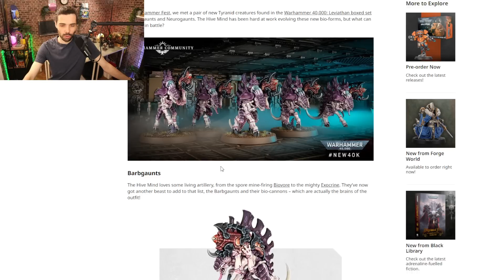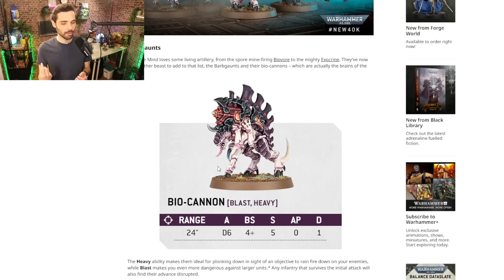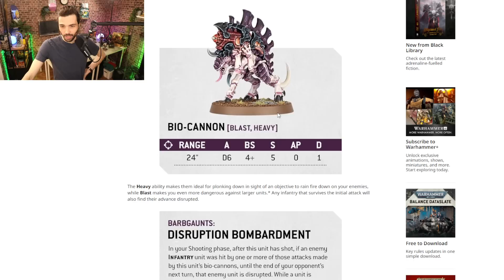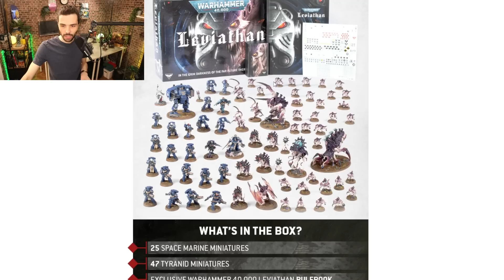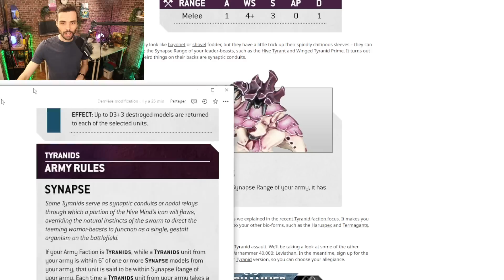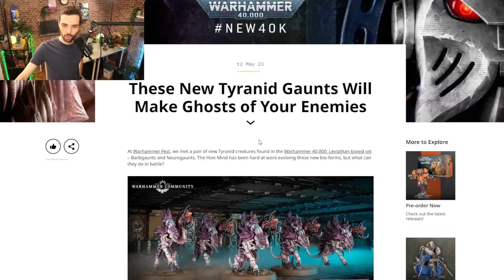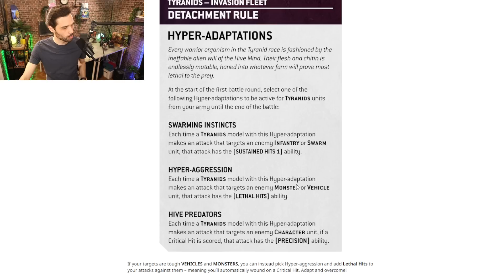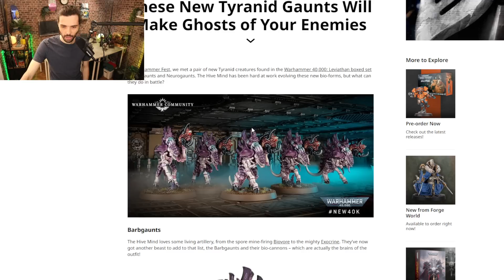PLUS DE SYNERGIE CHEZ LES TYRANIDES ? LA VERSION POPULEUSE DE LA FACTOIN PARRAIT BIEN SYMPA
Wayland Games, revendeur indé Anglais qui fait la meilleure réduc du monde
GamesPlanets, revendeur de clefs pour Jeux Vidéos, moins chère :

Aujourd'hui